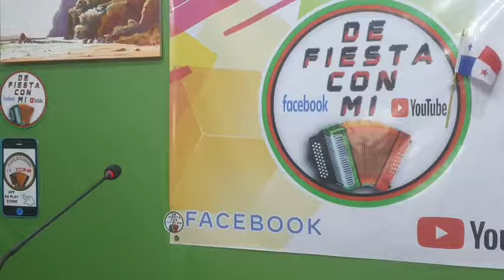royrodriguez Traslashuellasdelleon CarlosBinns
27 de Abril 2021 de 5.30 a 7.30
De Fiesta con mi Acordeón